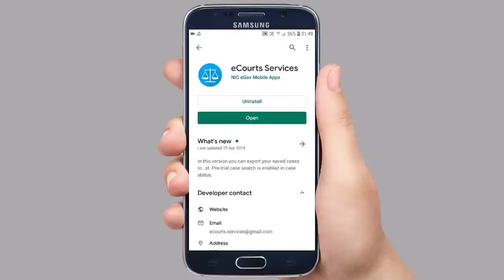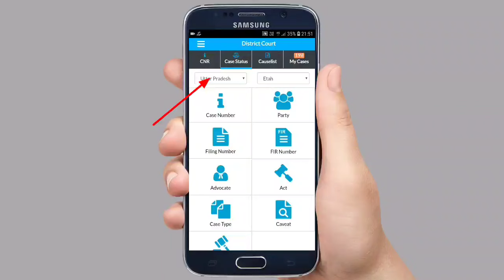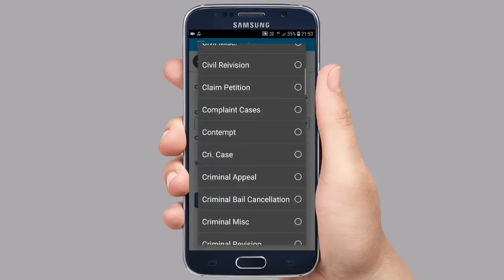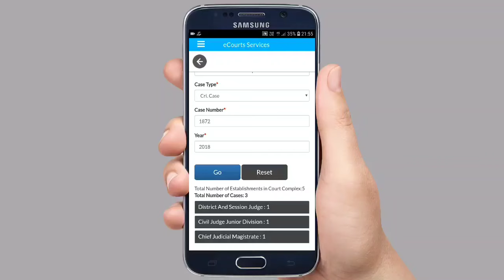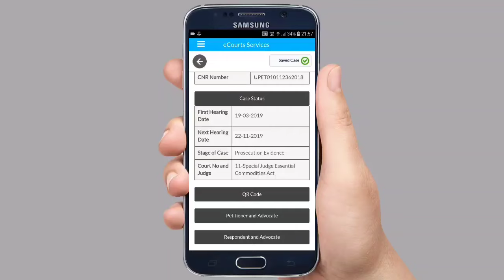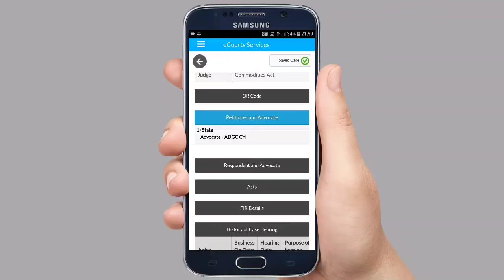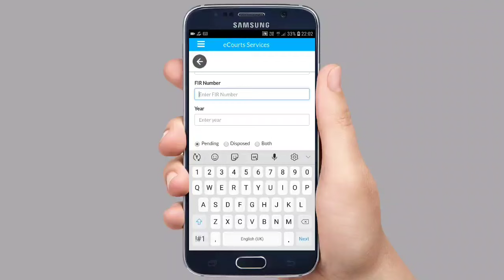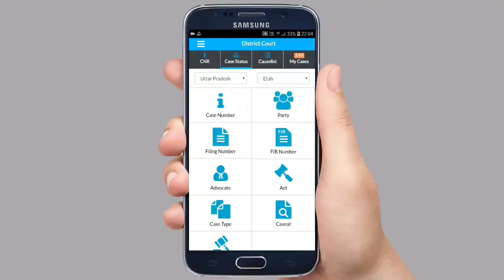How can know court date in case | कोर्ट की तारीख | Afzal LLB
Hello Viewers,

👉अर्जेंट होने पर हमारी टीम अपॉइंटमेंट बुकिंग के बाद आपको 4 घंटे के अंदर कॉल कर सकती है या आपके द्वारा तय किए गए मुनासिब समय पर कॉल किया जा सकता है।
You can buy useful books here.
1. all Criminal Major Acts [ [English/Hindi]
2. The Indian Evidence ACT (I. of 1872)English
3.The Dowry Prohibition Act, 1961 English & Hindi